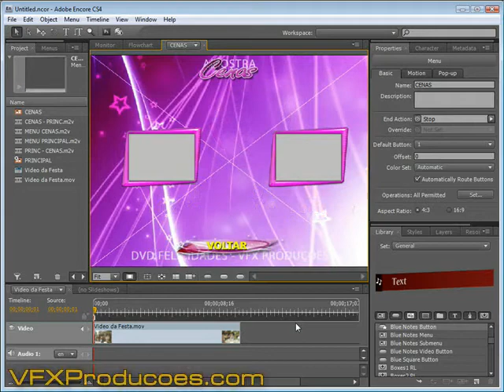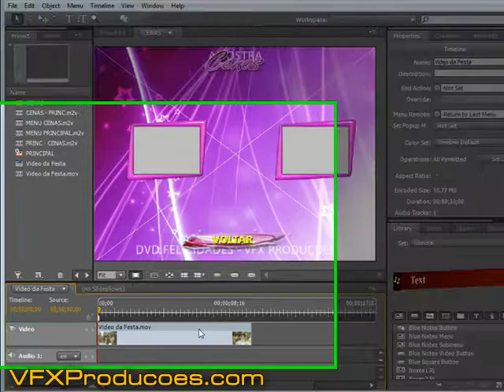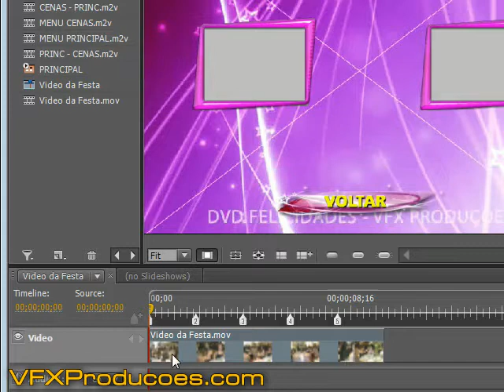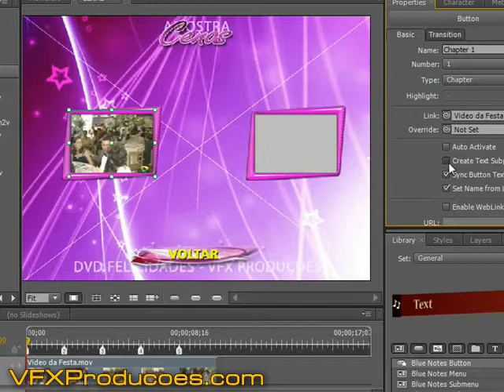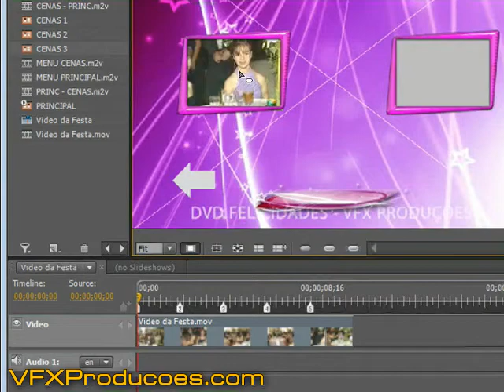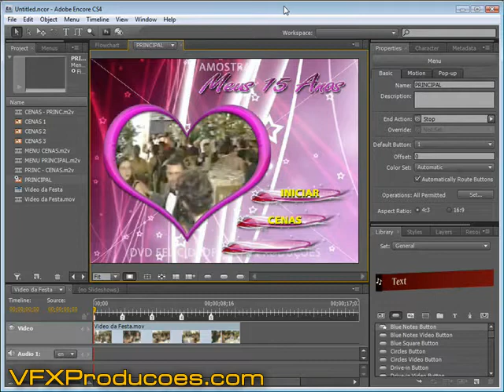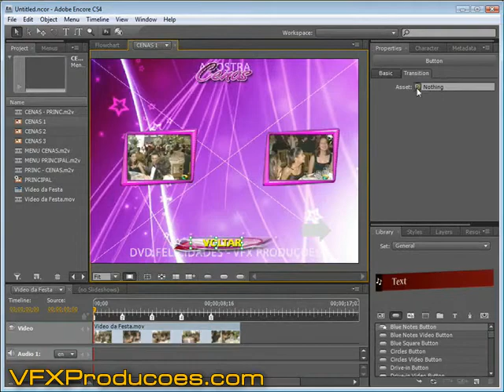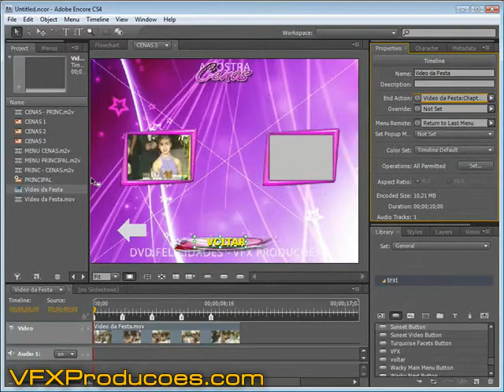Menus para DVD com Mídias Externas em After Effects - Pt 6 / 6